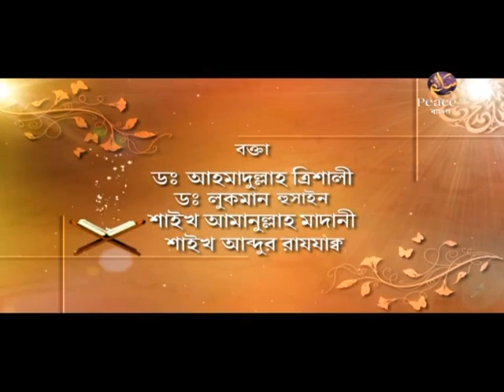এসো কুরআনের ছায়ায়। পর্ব ২। পিস টিভি বাংলা